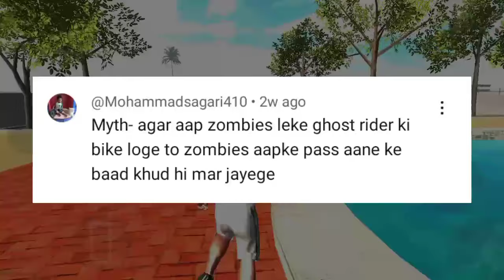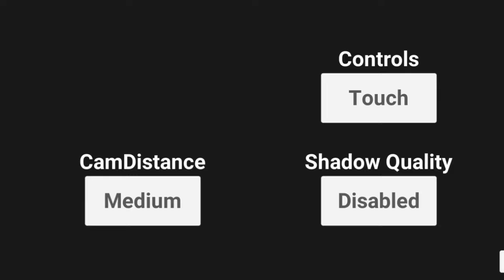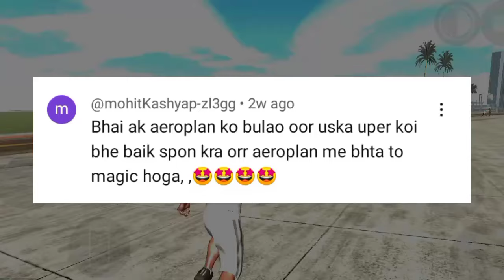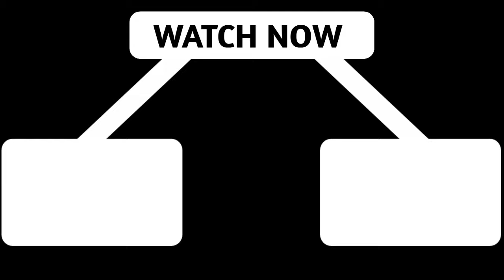Top 5 Myths In Indian Bikes Driving 3D | New Update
Top 5 Myths In Indian Bikes Driving 3D | New Update | Top 5 myths

Top 10 myths
top 10 myths in Indian Bikes Driving game
new myth video
Indian Bikes Driving myth video
trending myth video
top 10 myths IBD3D
TOP 10 glitch in Indian Bikes Driving game
top 10 glitch video
top 10 glitch
try new myths
viral myth video
training video
new JCB Cheat Code
all new cheat code
video training
new video myth

indian bikes driving 3d new cheat code 2023,
indian bikes driving 3d new cheat code update,
indian bikes driving 3d new cheat code train,
indian bikes driving 3d new cheat code number,
indian bike driving 3d new cheat codes house,
indian bikes driving 3d new cheat code dinosaur area,
indian bike driving 3d new cheat codes horse,
indian bikes driving 3d all new cheat codes,
indian bikes driving 3d new car cheat code,
indian bike driving 3d new cheat codes apache,
indian bike driving 3d new cheat codes flying bike,
indian bike driving 3d new cheat codes police car,
indian bike driving 3d new cheat codes monster truck,
indian bike driving 3d new cheat codes thar,
indian bike driving 3d new cheat codes scorpio,
indian bike driving 3d new cheat code all,
indian bike driving 3d all new cheat code 2023,
indian bike driving 3d cheat code aeroplane,
indian bike driving 3d cheat code ambulance,
indian bike driving 3d cheat code apache,
indian bike driving 3d cheat code auto,
indian bike driving 3d cheat code atv,
indian bike driving 3d cheat code alto,
indian bike driving 3d cheat code animal,
indian bikes and car driving 3d new cheat code,
indian bikes driving 3d all new cheat code 2023,
indian bike driving 3d new bike cheat code number,
indian bikes driving 3d cheat code boat,
indian bike driving 3d new cheat code bullet,
indian bike driving 3d new bikes and cars cheat code,
indian bikes driving 3d new bullet cheat code,
indian bike driving 3d mein new bike ka cheat code,
indian bikes driving 3d new bikes cheat code,
indian bikes driving 3d new bugatti cheat code,
indian bikes driving 3d new bus cheat code,
indian bikes driving 3d new update bolero cheat code,
indian bike driving 3d new update all bikes cheat code,
indian bike driving 3d all new bikes cheat code,
indian bike driving 3d new update bike cheat code,
indian bike driving 3d cheat codes clothes

Movement gamerz